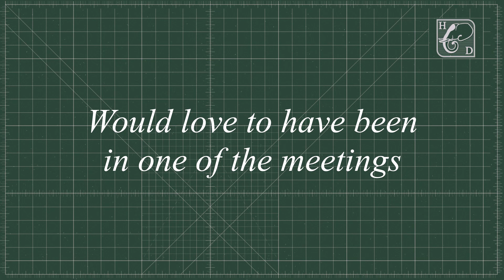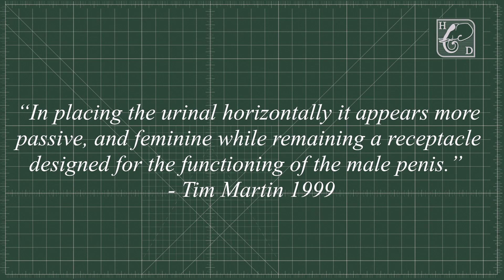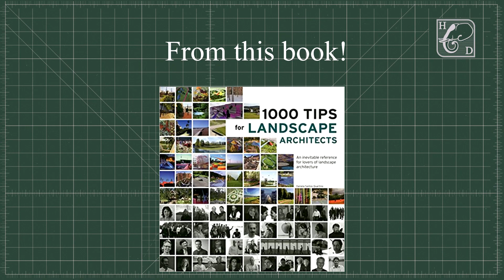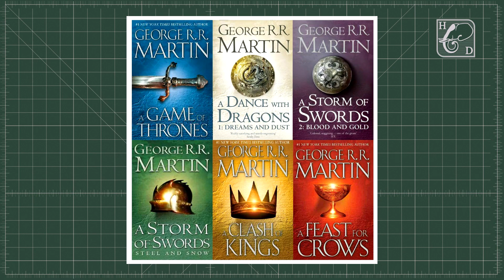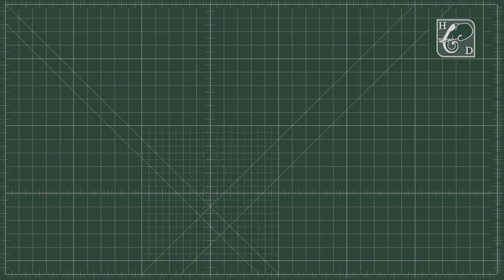How to apply symbolism without being an IDIOT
I love symbolism, from the two videos I have made so far I have shown that I am clearly obsessed with the concept and it’s for good reason.  It almost makes a puzzle out of the work and adds a sense of mystique.
But there is a lot of bad symbolism, like really really bad. So let’s explore 6 lessons I have learned through my research which you can apply in future work whether those be paintings or a building!

If you want to get connected!